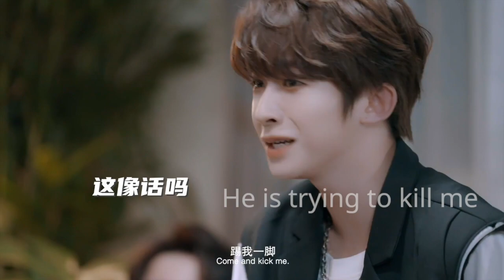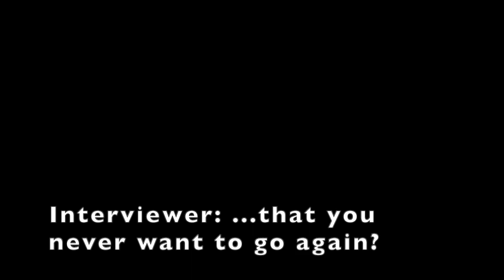INTO1 Being Savage With Each Other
Which INTO1 member is the most savage? You decide!